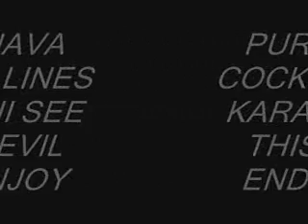DEVIL COCK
A MOSTER ROOSTER IN LINES AREA KARACHI WANNA FIGHT WITH YOUR COCK WITH THIS DEVIL COCK HANNNNNN!